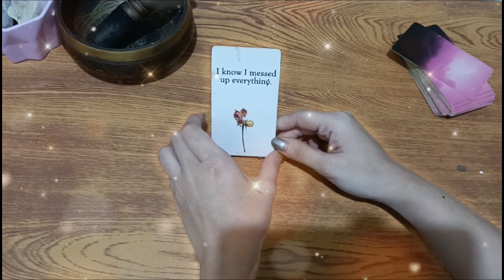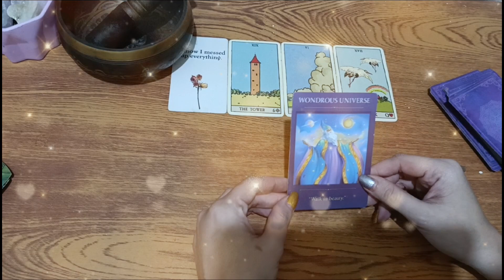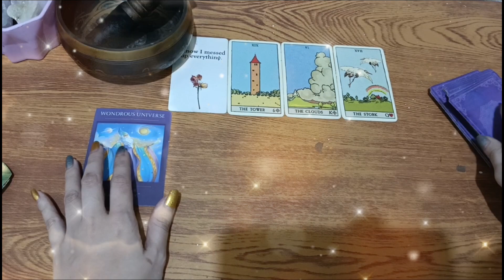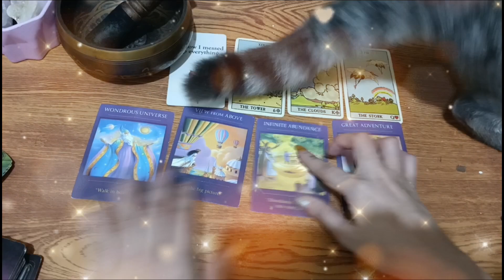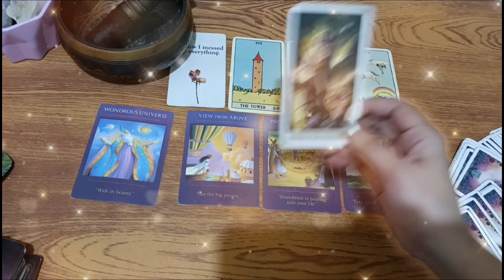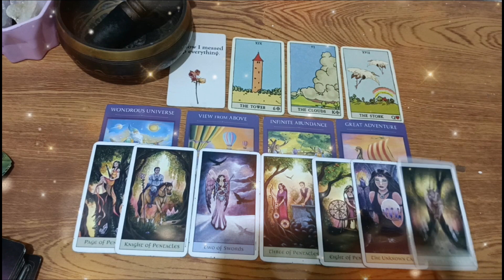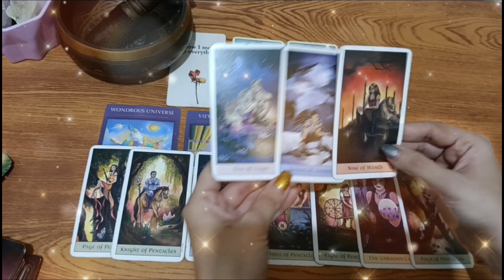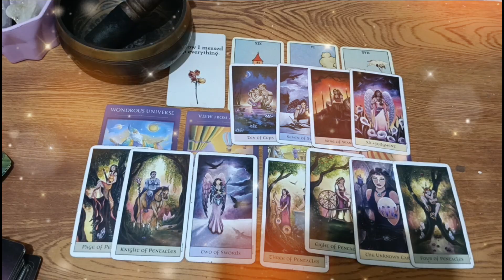🔮DECEMBER 24,2023 ♋CANCER ♓PISCES ♏SCORPIO;DAILY HOROSCOPE